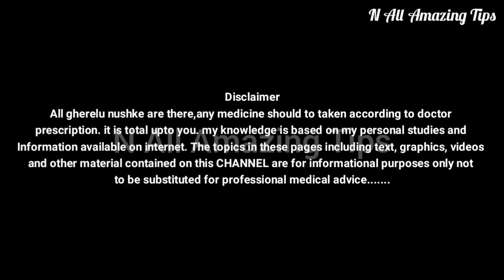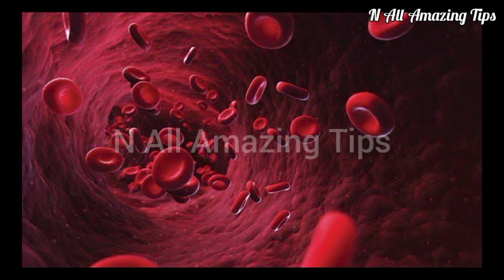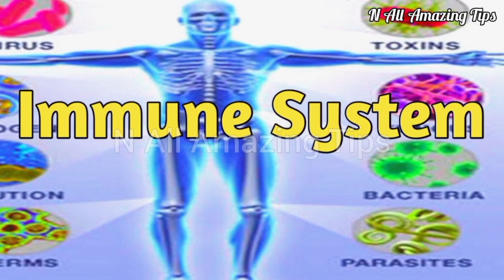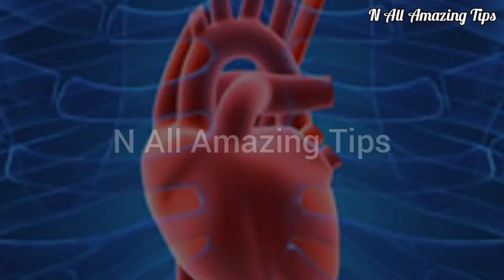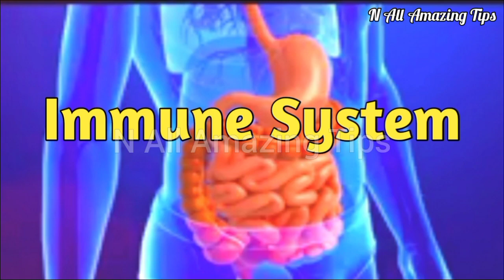3 दिन -दूध में उबालकर पीलो 100 साल तक हड्डियों की कमजोरी, अनिद्रा, थकान जोड़ों का दर्द कभी नहीं होगा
3 दिन -दूध में उबालकर पीलो 100 साल तक हड्डियों की कमजोरी, अनिद्रा, थकान जोड़ों का दर्द कभी नहीं होगा